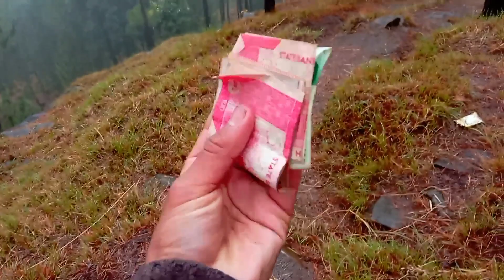Mera Mazak Uda Rhy 😧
Video Achi Lagi To Like Krdana🙏❤️❤️
Milty Hn Next Vlog Mn👍

________SOCIAL MEDIA_____
____Facebook_____